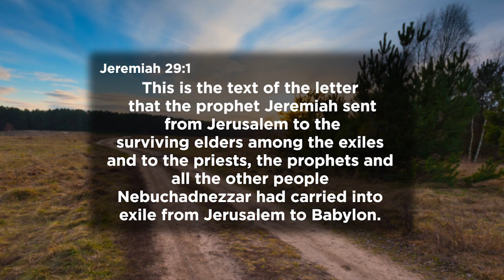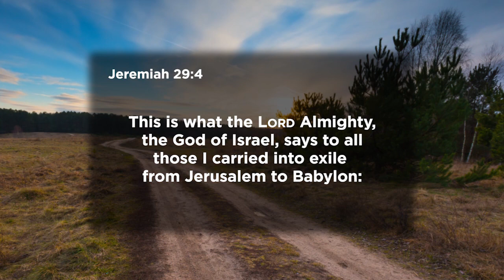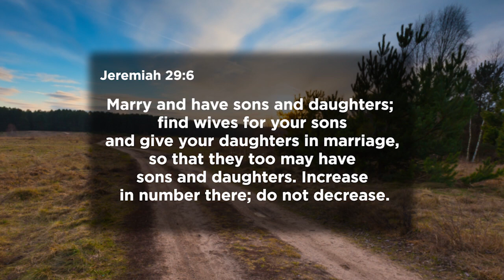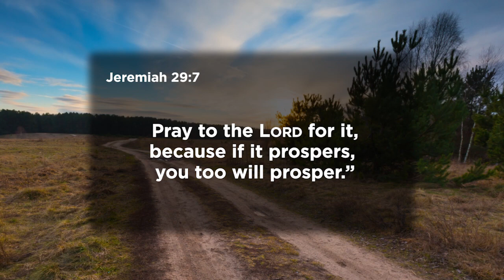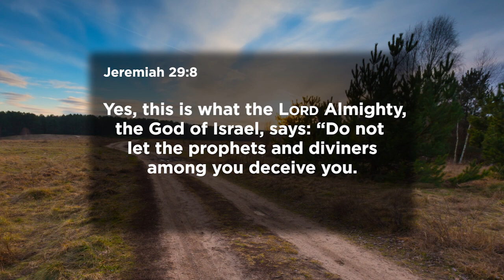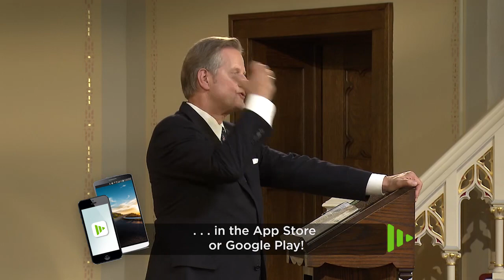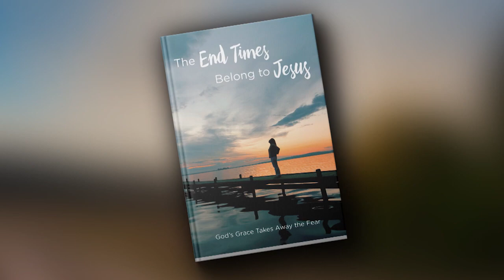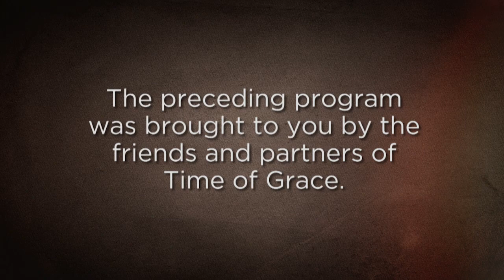Pray for the Country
No matter what country we live in, God can use our circumstances to carry out his will. He promises to bless us and hear our prayers. He invites us to pray for our country, to thank God for it, and to use us in whatever ways he can to spread his Word.

Receive your copy of "The End Times Belong to Jesus"

You're not alone!